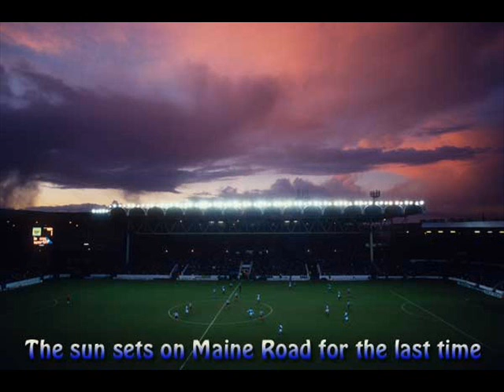Manchester City FC - We Love You City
Pics compiled together of the Manchester Derby. We won 1-0. Geovanni with the 30 yard screamer, leaving Van Der Sar with no chance.